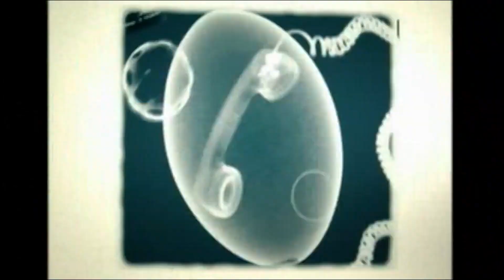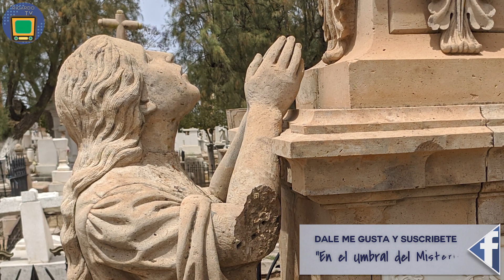Los Enamorados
Leyenda que transcurre en los años 40´s en la ciudad de Durango, poco conocida pero sumamente interesante. Disrútala